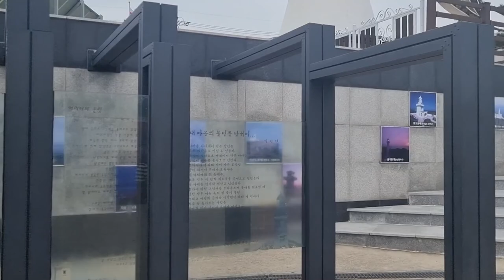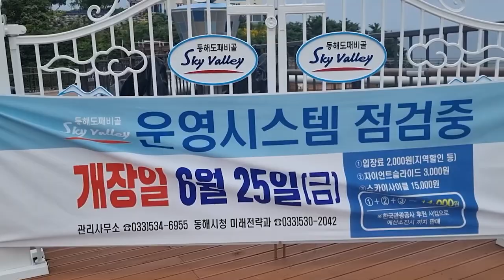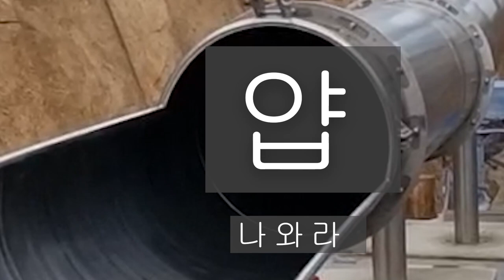스카이 밸리 도째비골 묵호등대 묵호밸리 시험 운행 체험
강원도 동해시 묵호 밸리 자이언트슬라이드와 스카이워크 체험 영상입니다
스카이사이클은 아직 경험하지 못했습니다